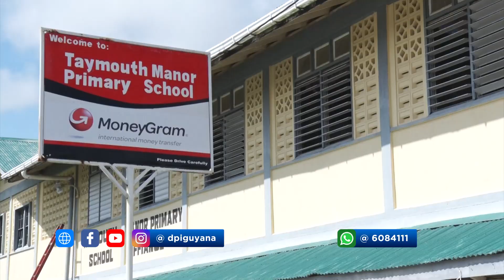Cereal factory in Region 2 to support Breakfast Programme